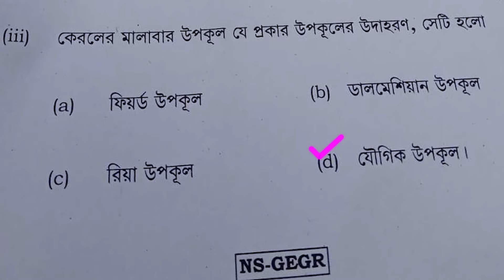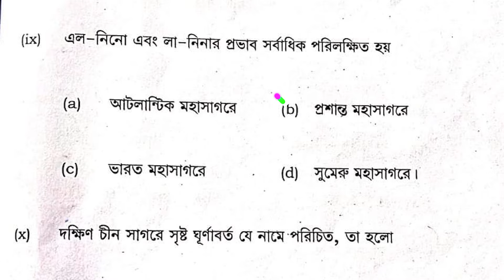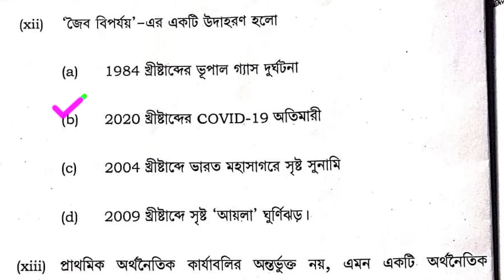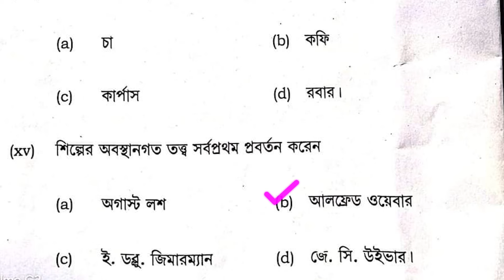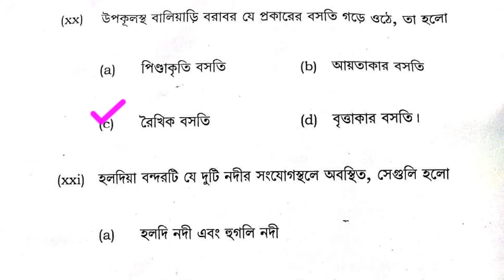H. S 2023 Geography Question Paper Analysis - ২০২৩ (Geography)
H. S 2023 Geography Question Paper Analysis - উচ্চ মাধ্যমিক প্রশ্নপত্র পর্যালোচনা - ২০২৩ (Geography)